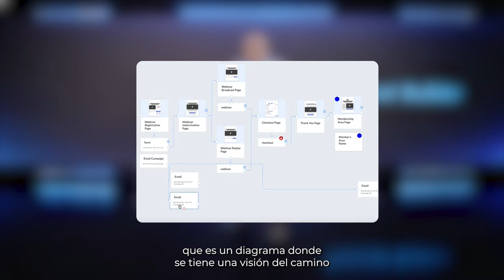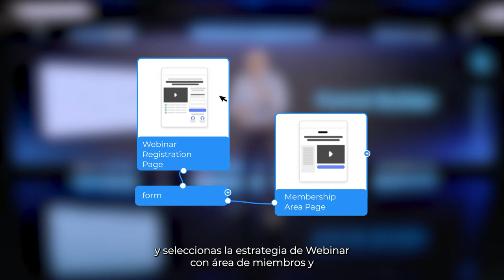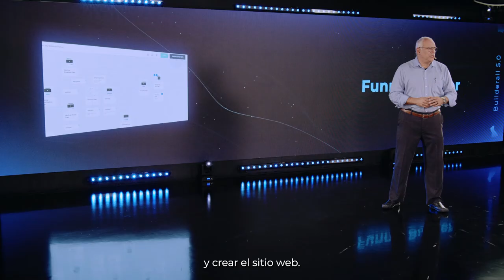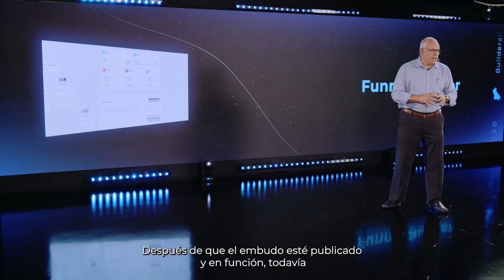EL Constructor de Embudo Cheetah de Builderall 5.0 - Genera Ingresos por Internet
o si lo que quieres es crear una agencia digital con Builderall, te recomiendo mi nuevo libro: